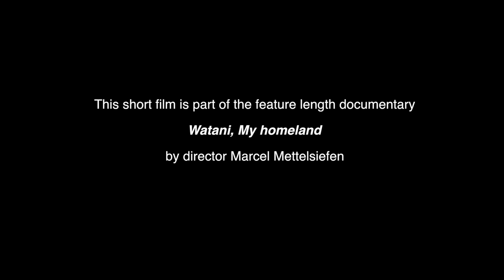Children in Conflict - Syria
This short film tells the story of four children living in Aleppo, as the war rages.
Watch the full length documentary film "Watani, My Homeland" by director Marcel Mettelsiefen.